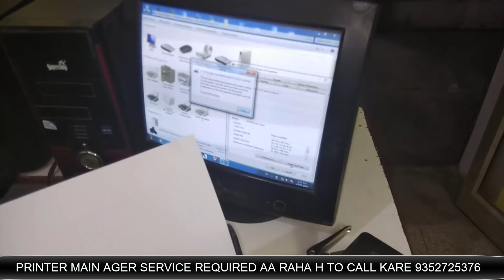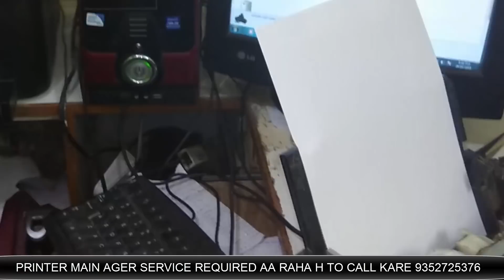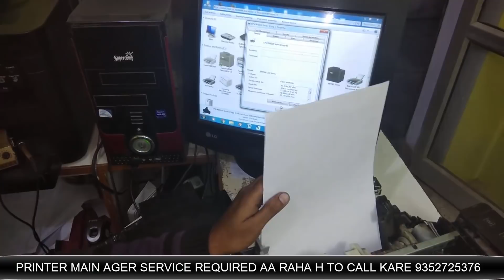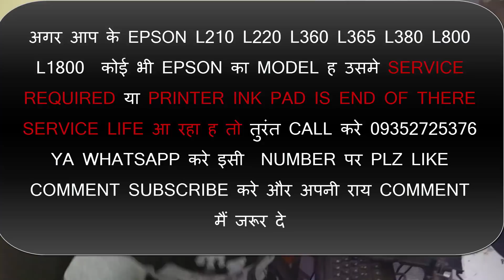EPSON L210 L220 L360 L380 L310 कोई भी प्रिंट नहीं आये तो क्या करे ! Blankprint how to Repair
epson l380 service required solution in hindi, how to reset epson l220 printer
epson l220 service required solution in hindi,epson l220 service required software download,
epson l220 service required software,